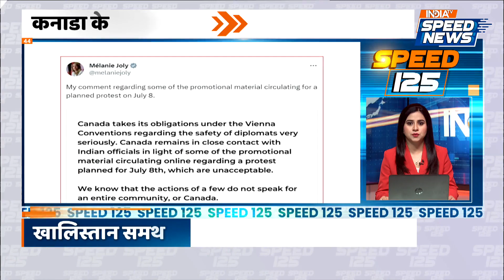Speed 125: Nitish Kumar दे रहे है इस्तीफा? Tejashwi Yadav | Modi SCO Meeting | BJP | NCP | PM Modi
Speed 125:  Nitish Kumar दे रहे है इस्तीफा? Land For Job Scam मामले में CBI की ओर से दूसरी चार्जशीट दाखिल की गई है | जिसमें लालू परिवार (Lalu Yadav) और RJD से जुड़े 14 लोगों के नाम शामिल हैं | तेजस्वी यादव (Tejashwi Yadav) का भी नाम इसमें शामिल है | इसपर बीजेपी (BJP) चौतरफा वार करती दिख रही है और नीतीश (Nitish Kumar) और तेजश्वी (Tejashwi Yadav Case) के इस्तीफे की मांग कर रही है | SCO Summit 2023: प्रधानमंत्री नरेंद्र मोदी (PM Narendra Modi) ने आज शंघाई सहयोग संगठन (SCO) के शिखर सम्मेलन की बैठक की मेजबानी की। इस दौरान PM Modi ने China और Pakistan पर जोरदार हमला बोला है। देखिये दिन भर की बड़ी खबरें इस वीडियो में.